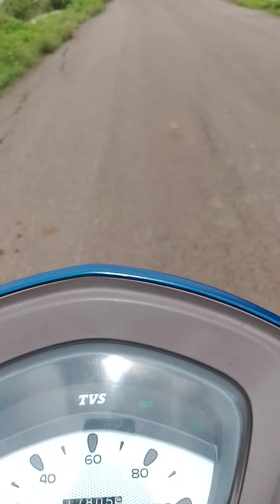July 11, 2024